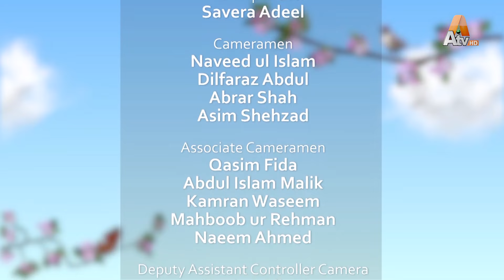Atv Morning With Farah | EP 43 | Part 06 | SRBC ATV, National Broadcaster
SRBC National Broadcaster

Guests
Sheikh Mufti Tauqeer (Islamic Scholar)
Dr. Aqeela Asif (Scholar)
Rabia Khan (Floral Artist)